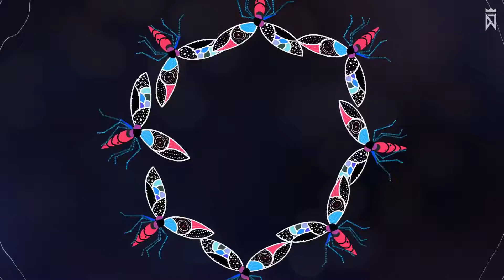DJMax - The Feelings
Title: The Feelings

Composed by:
Supbaby

Visualized by:
AJ